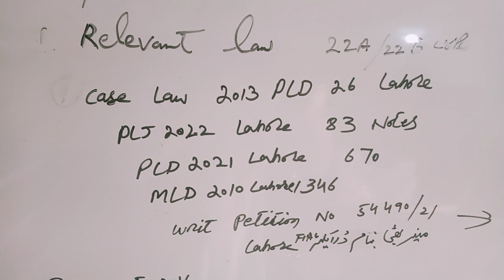justice of peace power to order FIA For registration of FIr